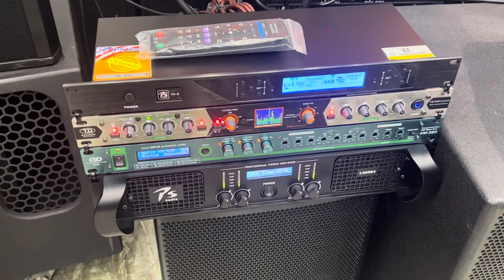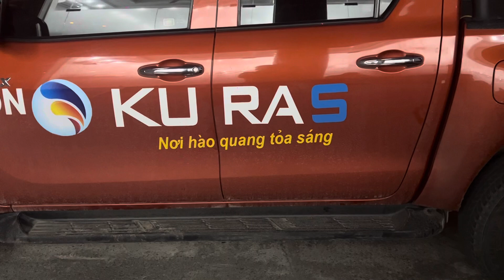Đã sắm gần 10 bộ tại A LUÂN - Chí Linh , Hôm nay tiếp tục sắm 1 combo và nhiều loa ! 0365888988